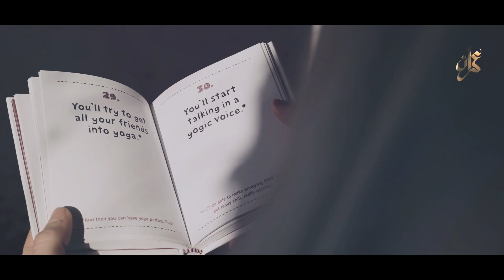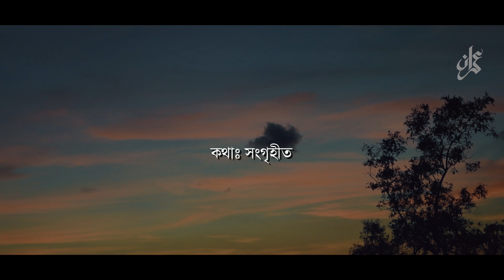ডিপ্রেশন নামের ভন্ডামি ছাড়ুন | আল্লাহর দিকে ফিরে আসুন | এমরান এইচ, টি, Amran HT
বাস্তবে ডিপ্রেশন বলে কিছুই নেই
তাই এই তথাকথিত ডিপ্রেশন নামের ভন্ডামি ছাড়ুন

Based on discussion, I will remove the video if possible.